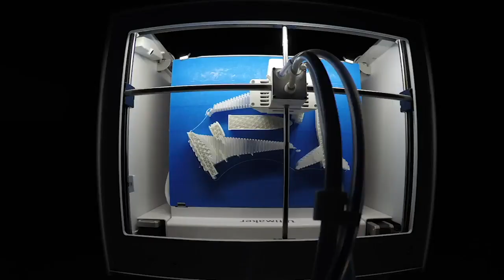Time lapse of 3D printing by British Airways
Rather than flying spare parts to airports around the world, BA is exploring the possibility that windows, entertainment screens, seats, baggage containers, electrical circuit boards, flight deck switches and aircraft shells could be 3D printed on location.